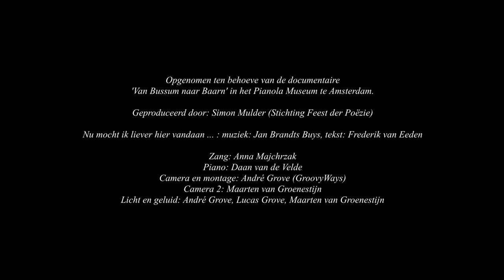Nu mocht ik liever hier vandaan... (Jan Brandts Buys/Frederik van Eeden)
Ter gelegenheid van onze documentaire 'Van Bussum naar Baarn' namen we een achttal liederen op. Niet alles heeft de documentaire gehaald - maar ze zijn zeker de moeite om te beluisteren! Bij het prachtige Pianola Museum brengen Anna Majchrzak (sopraan) en Daan van de Velde (piano) een getoonzet gedicht van Frederik van Eeden uit de cyclus Schemerliedjes van zijn bundel 'Ellen; een lied van de smart'. Dit zelden uitgevoerde lied is gecomponeerd door de Nederlandse componist Jan Brandts Buys.